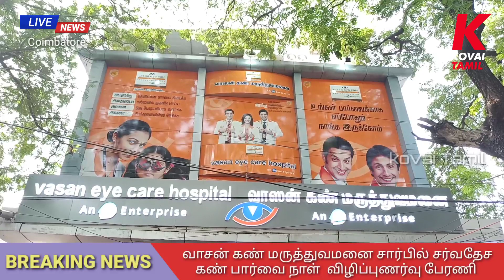வாசன் கண் மருத்துவமனை சார்பில் சர்வதேச கண் பார்வை நாள் விழிப்புணர்வு பேரணி